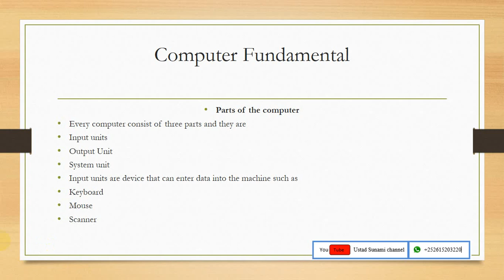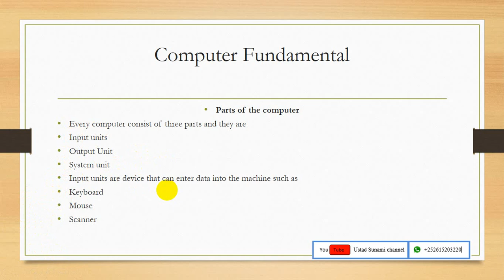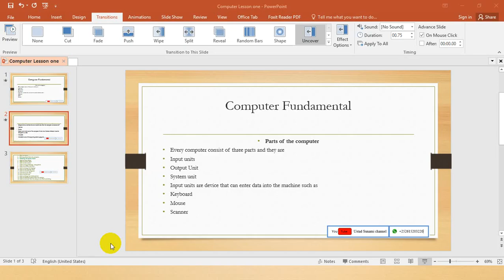Barashada Maadada Computerka Lesson one by ustad sunami